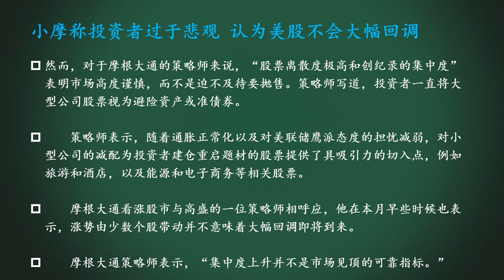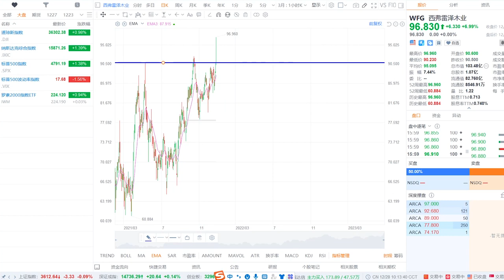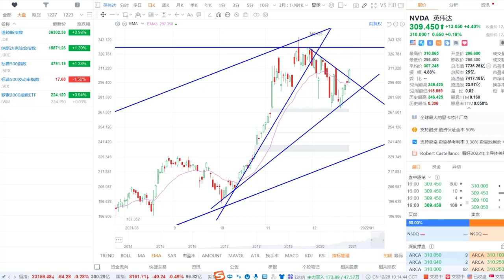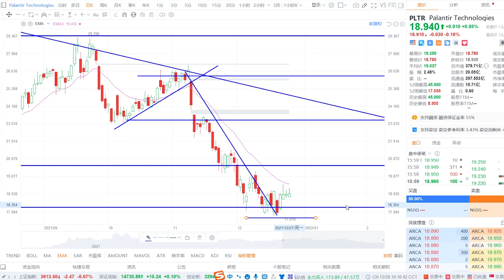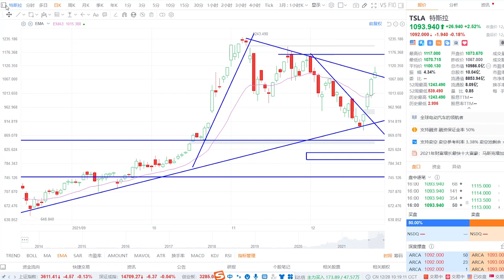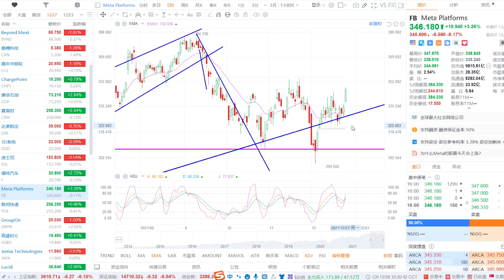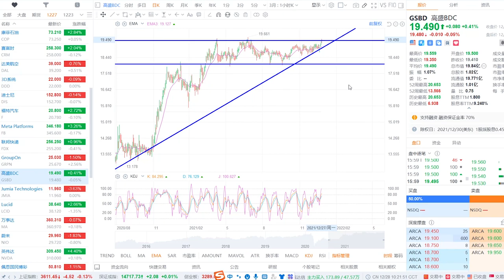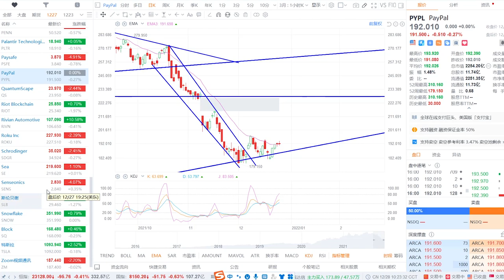美股强势拉升，警惕回撤！抄底股在底部横盘！OLED、AI、IDC、科技。AMAT、NVDA、VERI、PLTR、TSLA、FB、CHPT、CRM、GSBD、LCID、NIO、ROKU小左1227一